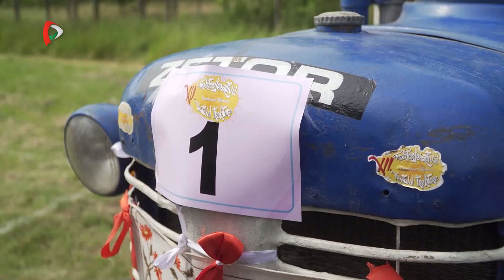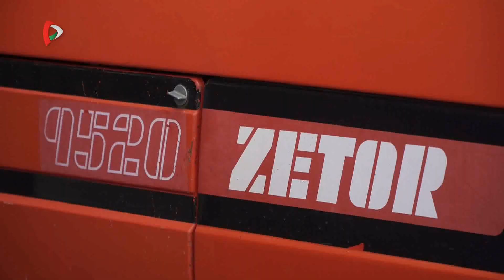Közel-kép – Traktorfesztivál Oromhegyesen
Traktorok mindenütt - 15. alkalommal rendeztek Traktorfesztivált Oromhegyesen. Rekordszámú, mintegy kettőszáz traktoros részvételével zajlott az esemény, ahol különböző versenyszámokban is megmérettették magukat a résztvevők.